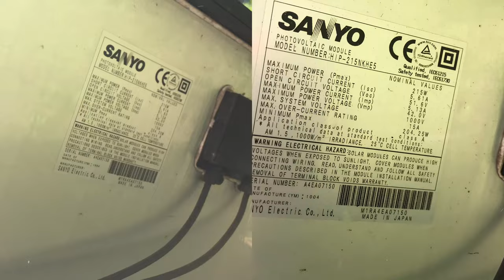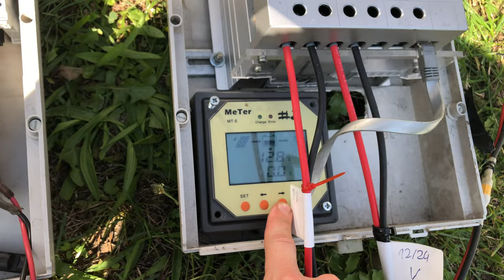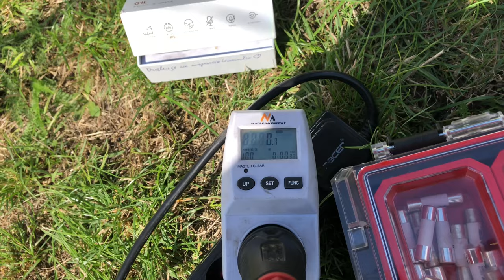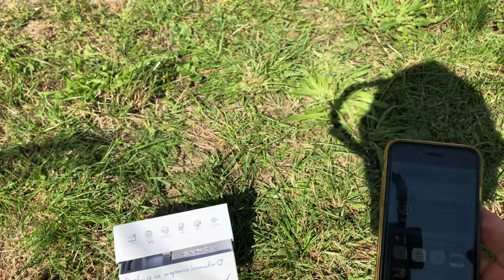Mobilny OFF GRID, budowa typu LEGO. Test koncepcji 1 z 2.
W tym odcinku użyjemy klocki które powstawały w ostatnim czasie i w końcu nimi się po bawimy. A mianowicie mam skrzynkę bezpiecznikową, skrzynkę MPPT z ostatnio naprawianym regulatorem regulatorem oraz UPS który służy w piwnicy w zimie, UPS dostał wtyczkę XT60 by bezinwazyjnie zwiększać pojemność akumulatorów i dołączać inne układy w zależności od potrzeby. Jak widać na zdjęciach niektóre wtyczki uległy korozji z racji „tanich odpowiedników” natomiast niektóre wtyczki przetrwały próbę czasu bo już wiedziałem co kupić i jak to zrobić by było dobrze.

Sam test nie przebiegł do końca pomyślne z tytułu przeciążenia UPSa któremu za bardzo spadało napięcie w czasie rozruchu pompy, nie jest to duży problem bo wystarczy dodać większą pojemność akumulatorów albo kondensatory i powinno być dobrze.

Natomiast w drugiej części będzie test na bardziej regulowanym obciążeniu i będzie widać jak pracuje przetwornica oraz śledzenie punktu mocy MPPT.

Timeline:
0:00 - 1:28 Wprowadzenie
1:29 - 3:34 Dobór bezpieczników, przygotowania
3:35 - 8:13 Uruchomienie systemu  samodzielnego
8:14 - 10:37 Próba na za dużym obciążeniu